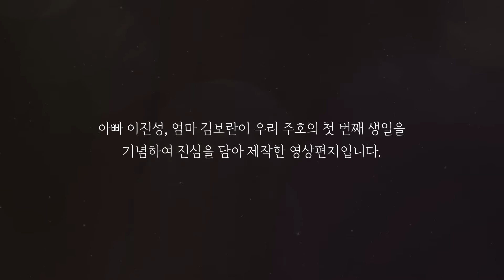의미있는 감동적인 돌잔치 성장동영상! - 김보란님